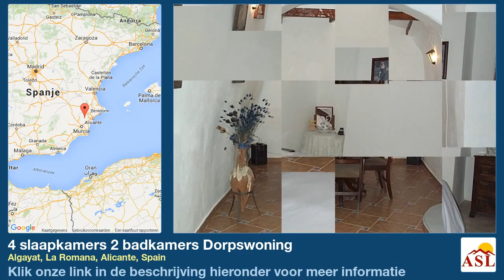4 slaapkamers 2 badkamers Dorpswoning te Koop in Algayat, La Romana, Alicante, Spain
Meer informatie op Dorpswoning te Koop in Algayat, La Romana, Alicante, Spain met 4 slaapkamer, 2 badkamers

Gelegen in Algayat ongeveer 5k van de stad La Romana. Prachtig gerenoveerd huis op twee verdiepingen, ongeveer 200m2 te bouwen grootte en m2 eigen grond met vijgen, olijven, amandelen, granaatappels, voor kippen, eenden of honden! Zwembad met betegelde schouw. Afgesloten grind met potplanten en overdekte veranda. Workshop (20m2) met originele wijnpers en gelijke grootte ongerenoveerde kamer boven, die heeft een eigen toegang van buiten het huis. Afgesloten binnenplaats. Zeer mooie ingerichte keuken met originele broodoven en amandel-brander, kleine garderobe, doucheruimte, bijkeuken. Hal die leidt naar eetkamer met houtkachel en vervolgens naar zitkamer. Twee trappen leiden tot drie grote slaapkamers, een grote badkamer, twee landingen. Trap nummer twee leidt tot een enorme hal met een grot gebruikt als bijkeuken / berging en houten deuren in een grot met een studie, een eethoek, zitkamer en een slaapkamer. Mains elektriciteit, 52000 liter water storting. Vast.